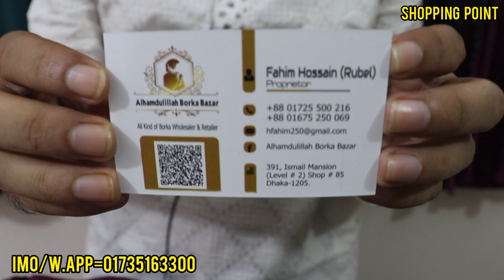সরাসরি কারখানা থেকে হিজাবসহ বিশাল ঘেরের বোরকা কালেকশন llhijabi borka & wholesale price